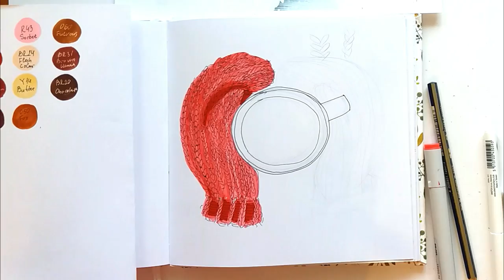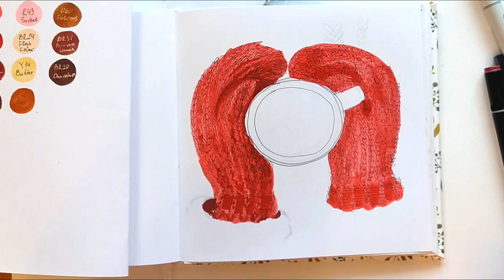Бесплатный урок рисования маркерами SKETCHMARKER "Варежки"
Рисуйте теплые варежки и кружку горячего кофе вместе с замечательной художницей, преподавателем, скетчером Юлей Поляковой Смотрите бесплатный урок рисования маркерами SKETCHMARKER